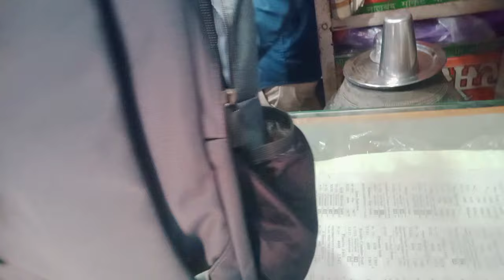रमेश डांईग मधुन School 🎒घेतलीschool bag school bag#rameshdaing#purcgaseschoolbag